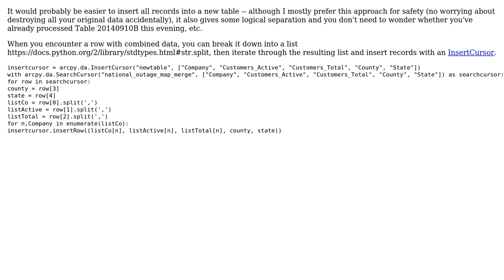GIS: Using ArcPy SearchCursor/InsertCursor to split attributes in fields?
With thanks & praise to God, and with thanks to the many people who have made this project possible! | Content (except music & images) licensed under CC BY-SA | Music | Images & others | With thanks to user PolyGeo user Erica user Andrew and the Stack Exchange Network Trademarks are property of their respective owners. You are responsible for your own actions.